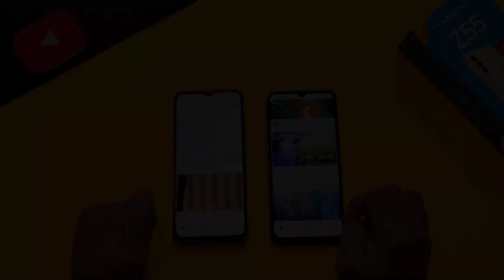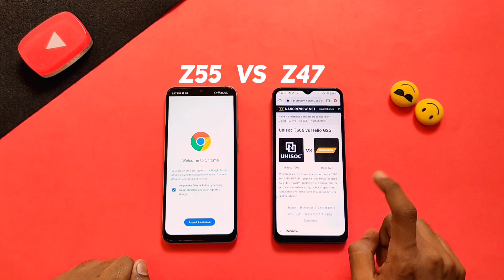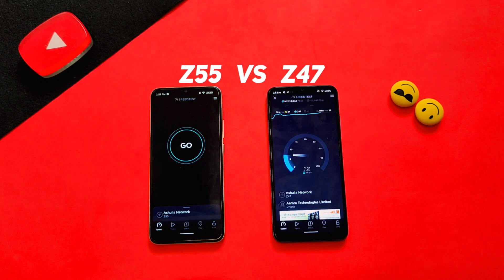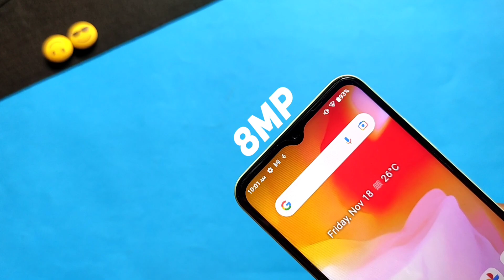Symphony Z47 VS Z55 | symphony z47 price in Bangladesh